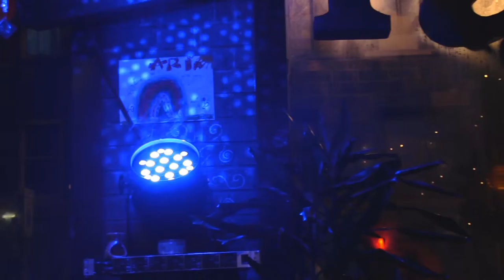Kirsty - Waltz With Me Street Sweeper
Kirsty Heggie* playing "Waltz With Me Street Sweeper" at The Forest Café* - 8 November 2015.

This video is part of the project SceneShare, a blog featuring live performances and interviews recorded at Forest.
Edinburgh is a city full of incredible talent and SceneShare is a way to show some of the best things happening in the city at the same time that it supports and encourages the spirit of collaboration between the city's grass-roots performers.
We are collecting tips and stories from as many involved people as we can.

* The Forest is a volunteer-run arts café in the centre of Edinburgh